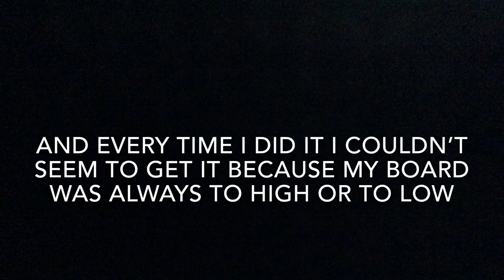guerrerorioscarmen 14859 2895009 1080p